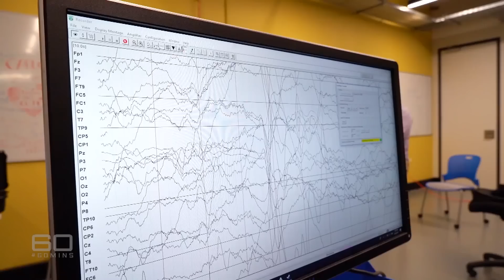Revolutionary technology cures spinal cord injury | 60 Minutes Australia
In this special report, Charles Wooley travels to Switzerland to watch something incredible – a paralysed man walking. They’re faltering steps, but they signal a giant leap forward for science. And it is all part of a global effort involving the most brilliant doctors and the most courageous patients.

Reporter: Charles Wooley
Producer: Stefanie Sgroi